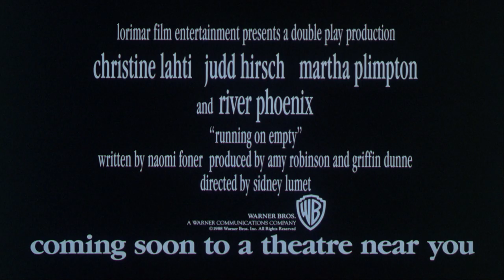Running on Empty (1988) ORIGINAL TRAILER [HD 1080p]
The original trailer in high definition of Running on Empty directed by  Sidney Lumet and starring River Phoenix, Christine Lahti, Judd Hirsch, Jonas Abry and Martha Plimpton.

AKA:

Ahava B'Milkud
Al filo del vacío
Bosu Bosuna
Die Flucht ins Ungewisse
Elämänä pakotie
Fly genom livet
Flykt utan mål
Fuga Sem Fim
Issekes
Jaget av fortiden
O Peso de um Passado
Stracone lata
Trehontas sto keno
Un lugar en ninguna parte
Vedno na begu
Vivere in fuga
À bout de course
Üresjárat
Život u bekstvu
Τρέχοντας στο κενό
На холостом ходу
旅立ちの時